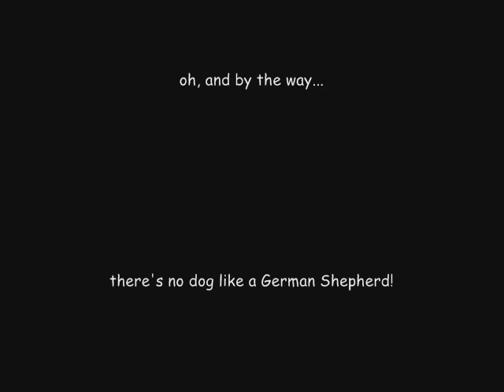Black German Shepherd - Eric's Lock And Load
I got Sniper late April, 2002 as an adorable little black 8 week old puppy. He was born February 27th and I named him after my brother. Sniper has the most mellow, outgoing personality and everyone who meets him loves him...and tells me how much they want to take him home with them. Simply put, he is, and always will be, my best friend. Enjoy and please rate and comment!

*This video has been re-uploaded due to having been on mute for about a year (thanks youtube). Hopefully it stays up this time! Please keep in mind that this was one of the first few videos I made, so the camera and editing skills aren't the greatest*

Previous statistics:
Views: 27,685
Ratings: 54 (4.87 average)
Favorited: 28 times
Comments: 77

*Has also been a featured video*